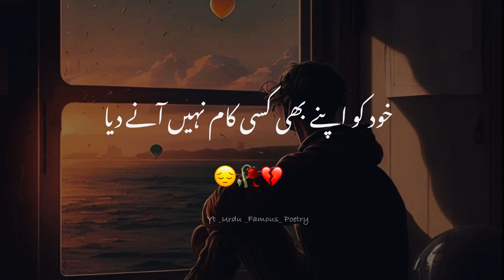Aik nishayni bhe faramoush nahi ki tumhari|urdu ghazal| sad poetry status |deep line’s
Urdu famous poetry